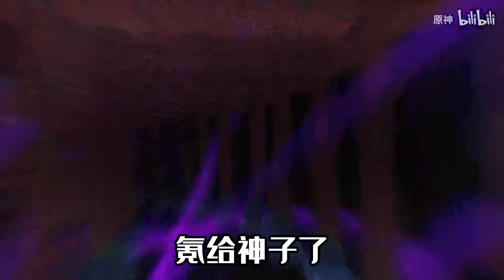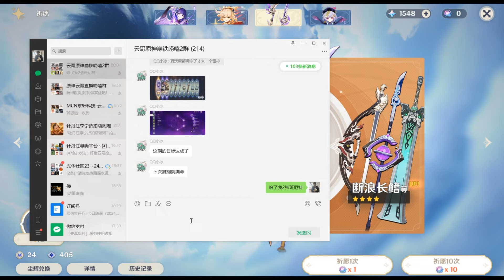【原神嘮嗑】雷神復刻了，是否還那麼猛？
HEELO！妳好，我是bilibili網站上的【雲哥嘮嗑打遊戲】
本人YouTube上是【雲哥嘮嗑打遊戲】，
此頻道是我在這裏的唯壹頻道
我將會持續更新我所熱愛的遊戲的相關攻略和咨詢

哈嘍大家好今天個大家帶來的節目是《【原神嘮嗑】雷神復刻了，是否還那麼猛？》，還在等甚麼，趕緊點進來看啊！如果妳喜歡我的視頻，就給點點訂閱唄

大家好，這裡是雲哥嘮嗑打遊戲"唯壹官方"合作頻道
專註研究各種原神遊戲解說
我會在這頻道為妳提供最新資訊與套路影片❗️